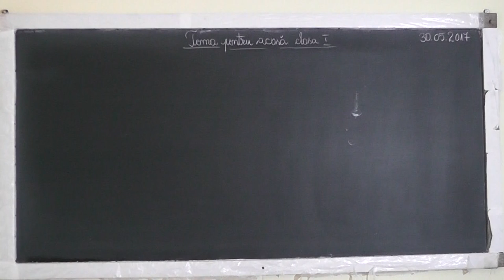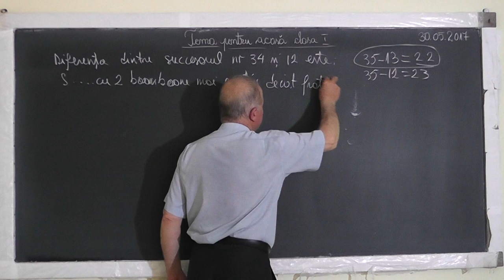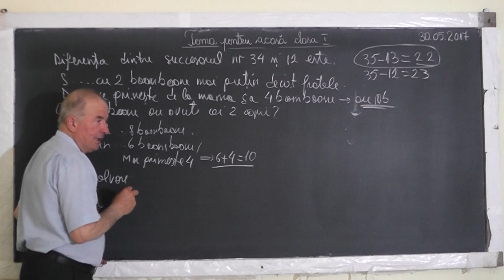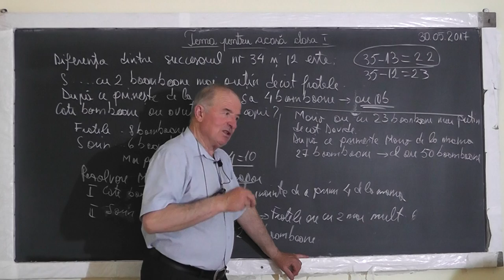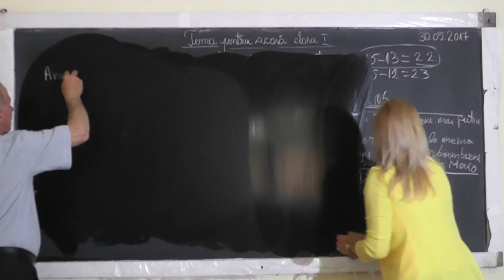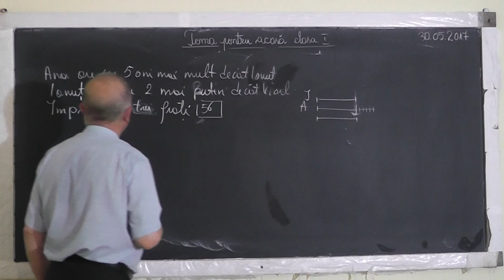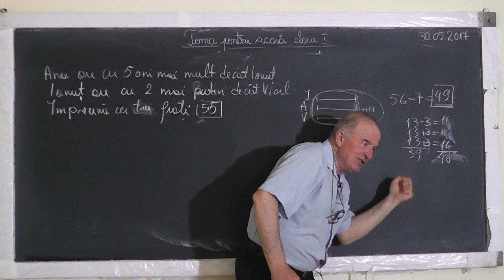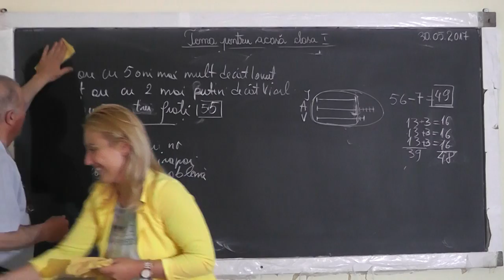Lectia 1531 - Clasa 1 - Succesorul si Predecesorul unui numar | Metoda mersului inapoi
Aceste lectii sunt SUSTINUTE de VOI si daca va sunt utile, as aprecia un Like, Share, Comment - In aceasta lectie de matematica pe care o puteti vedea in direct si pe ne ocupam de tema pentru acasa la clasa I, impreuna cu Mario. Din cuprins: Probleme cu succesorul si predecesorul unui numar, Metoda mersului inapoi.